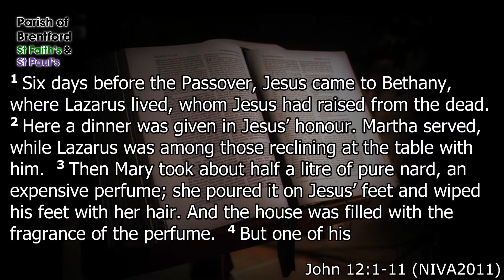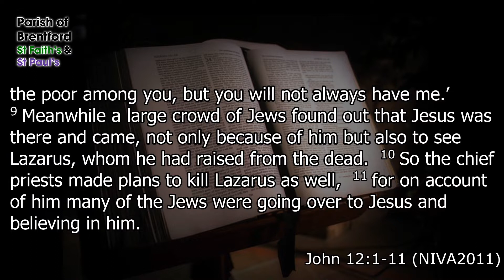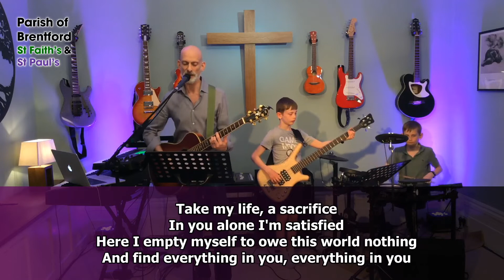Parish of Brentford - Holy Week 2020 - Monday Reflection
A short reflection and worship on Monday of Holy Week 2020